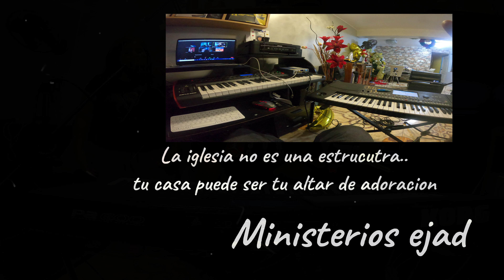COVER / VASIJAS ROTAS / HILLSONG/ADORACIÓN/EN CASA.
Dios nos muestra su amor y nos muestra su gracias aún siendo pecadores y nos hace una nueva persona ..su  amor es infinito comparte a los que necesitan escuchar esta cancion